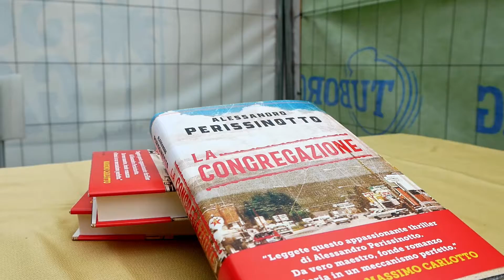Hiroshima Mon Amour Sound Garden stagione 2020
Estratto della prima parte della rassegna Hiroshima Sound Garden 2020 di Hiroshima Mon Amour.

Concept e realizzazione a cura di HyperBox - Scenic Space Revolution